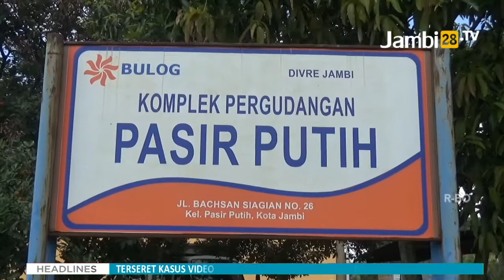Tenang, Stok Beras dan Daging di Jambi Aman Hingga 3 Bulan Kedepan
JAMBI28TV - Kantor wilayah Bulog Jambi menjamin ketersediaan stok beras untuk provinsi Jambi masih dalam kondisi aman. Setidaknya stok beras yang ada di beberapa gudang bulog saat ini tersedia sebanyak 7.200 ton.

Jika berdasarkan konusmsi rata-rata masyarakat Jambi yang mencapai 1.500 sampai dengan 2.000 ton perbulan. Stok tersebut bisa bertahan selama 3 bulan hingga 4 bulan kedepan.

Untuk beras kualitas medium sendiri, hingga eceran tertingginya ada di Rp.9.950 perkilonya, sedangkan beras premium diangka Rp.13.000 perkilonya.